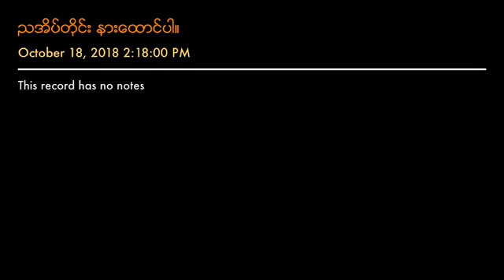ညတိုင္းမအိပ္ခင္ နားေထာင္ၿပီး အိပ္ေနာ္။ သင့္ဝိညာဥ္ကိုတည္ေဆာက္လိမ့္မယ္